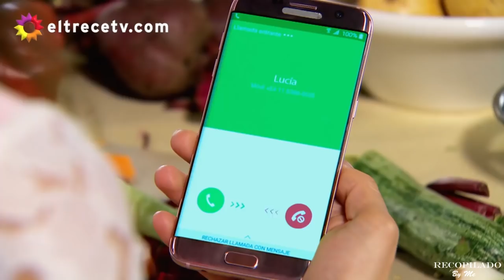Las mejores puteadas de Florencia Estrella - Violeta Urtizberea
Las mejores puteadas de Florencia Estrella.
 Violeta Urtizberea
TODAS LAS PUTEADAS DE FLORENCIA ESTRELLA
EL MEJOR RECOPILADO DE FLOR PUTEANDO - LAS ESTRELLAS
Espero que aprecien estos 15 minutos que me costo una putavida hacerlos. Fue un intento de hacer de todos los capitulos pero casi muero en el intento y lo hice de 60 cap. ENJOYYYY
Violeta Urtizberea mira que sos cra. Florencia Estrella putenado
FLORENCIA ESTRELLA PUTEANDO - RECOPILADO - LAS ESTRELLAS